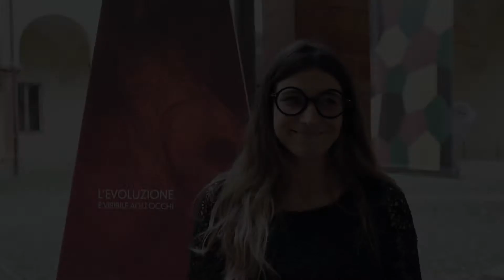EMANUELA GOLDONI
After Futuri Digitali – Modena Smart Life: tre giorni di conferenze, talk e dimostrazioni dedicati alla cultura digitale e ai cambiamenti resi possibili dalla connettività a Banda Ultra Larga.

Scopri che cosa ci ha detto Emanuela Goldoni, ospite di After Futuri Digitali – Modena Smart Life, in occasione della conferenza “Dire, fare, twittare: alla scuola serve la BUL”

After Futuri Digitali – Modena Smart Life è promosso dal Ministero dello Sviluppo Economico, dalla Regione Emilia-Romagna e dal Comune di Modena.